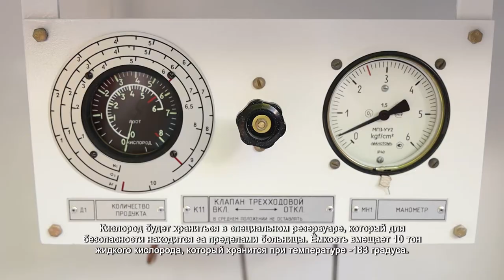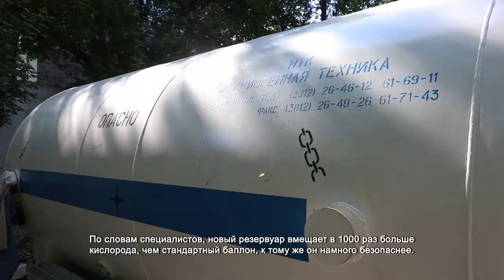Химкинскую больницу оснастили новым кислородным оборудованием. 18.06.2021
В этом ковидном отделении сейчас ни одного больного, поэтому нас пустили внутрь. Но пройдёт всего пару дней, и зайти в стационар можно будет только в специальном защитном костюме.